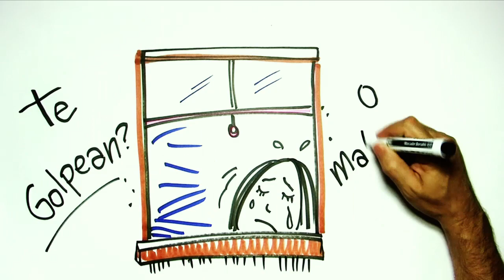SPOT CORPOLATIN CENTRO DE ESCUCHA 106 2017 ANDRES MERLANO - YENTILE PRADO